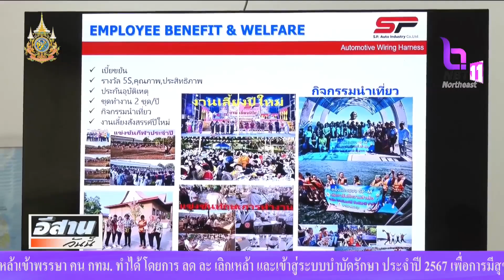มหาสารคาม ลงพื้นที่ตรวจเยี่ยมสถานประกอบการแรงงานต่างด้าว